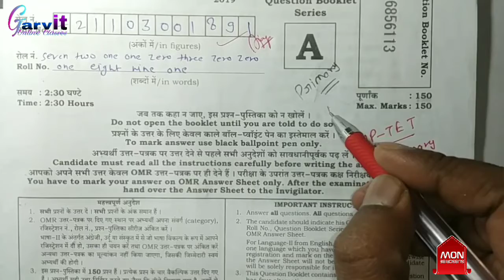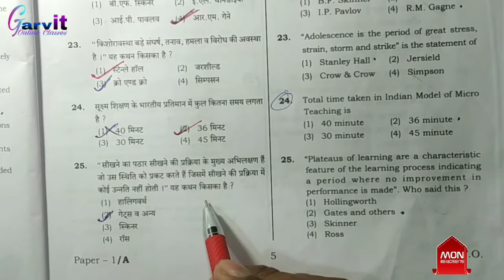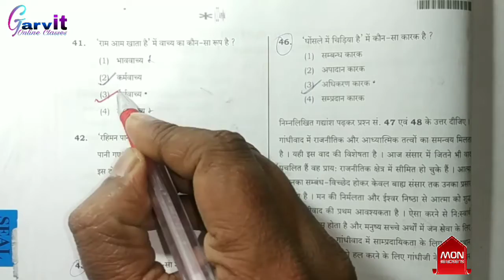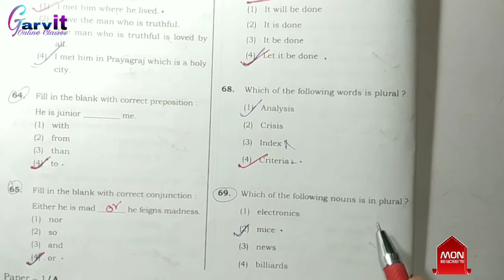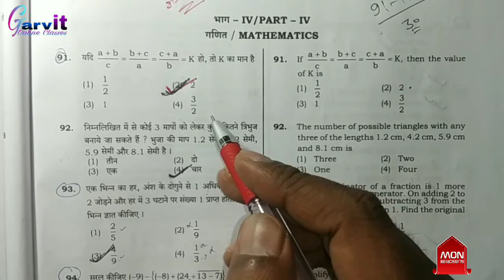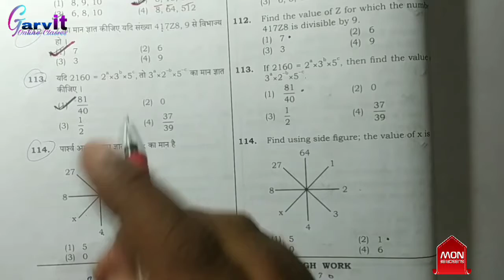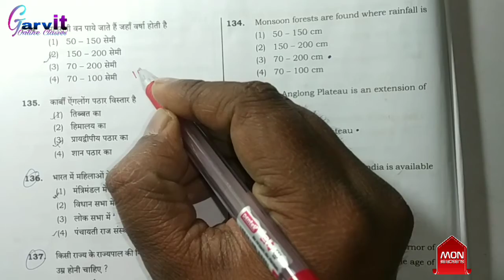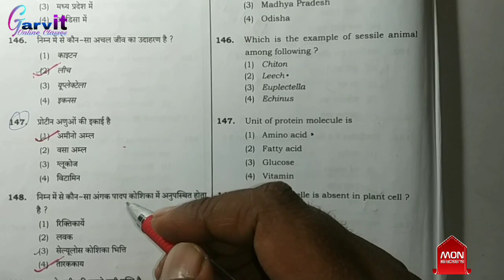UP TET 2020 1st paper answer key||all subjects answer key||uptet primary answer key 2020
Namaskar dosto,
            Bahut bahut swagat hai apke apne youtube channel garvit online Classes me. Dosto aaj ki is video me maine date 08/012020 ko hue uptet ke primary level ke sabhi subjects ki answer key dali hai. Ye Set A ka pura hal hai. Ho sakta hai ki isme kuch questions ka answer galat ho. To aap use comment box me likh sakte hai. Me uska answer aur jayda details me bata dunga.
Dosto ummid karta hu ki ye video aapko jarur pasand aayi hogi.